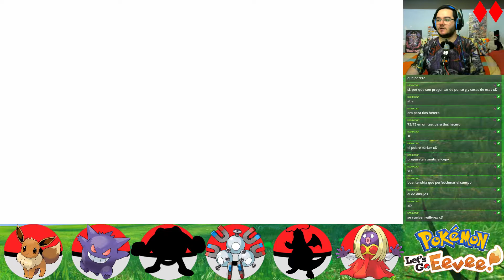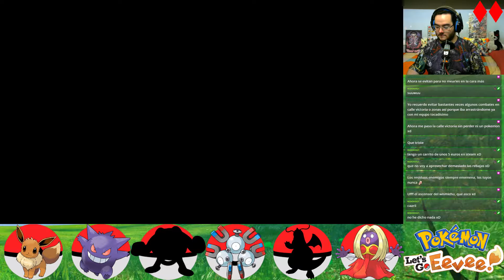Pokémon Let's Go, Eevee! - Directo 7